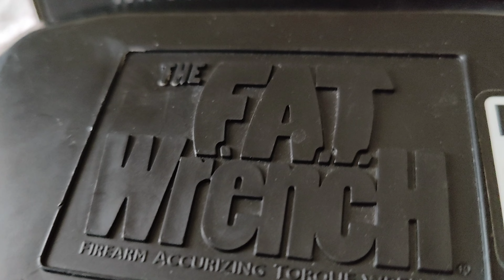Wicked Grips "Mary v3" unboxed and screwed on. Girsan 1911 Officer Frame. No rights claimed.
I found that original flat tip screws may not always be the best for unsteady hands.  I had some old Slimline 24k coated torx screws from Strike Industries which looked fantastic and fit well.

I did have to chop 1/8" of an inch off each screw so that insertion and release of the magazine was unhindered.

Rights to music are not claimed by this channel or user.  It was recorded on Groovepad, the app available online.

Visual capture recorded on OnePlus10 Pro 5G and edited with FilmoraGo.